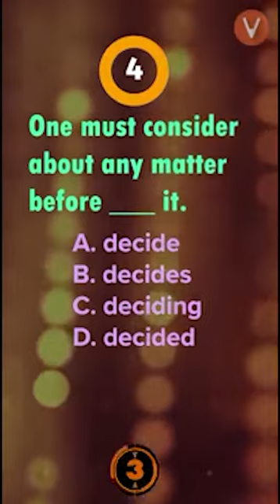Learn Tenses | Vedantu Knowledge Nuggets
Learn Tenses | Vedantu Knowledge Nuggets. In grammar, tense is a category that expresses time reference. Tenses are usually manifested by the use of specific forms of verbs, particularly in their conjugation patterns. The main tenses found in many languages include the past, present, and future.